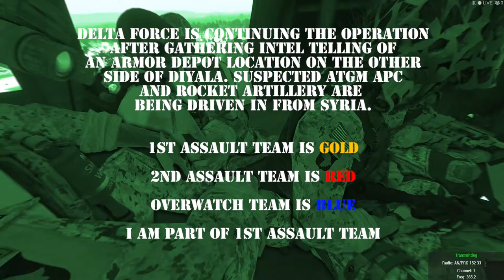ARMA 3: War on ISIS - Operation Steel Bull - Delta Force Raid in Iraq Part 2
Sabre Squadron is now task to go clear and demolish a heavy weapons vehicle depot that ISIS have been gathering over the past few weeks. Intel was found to locate the depot in the northern region of Diyala. Sabre is going to ruin someone's night.